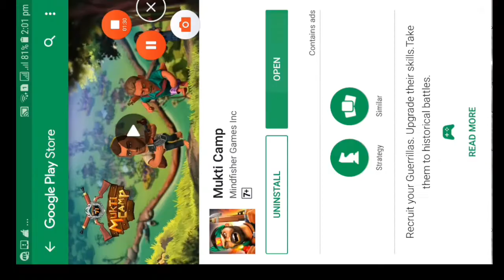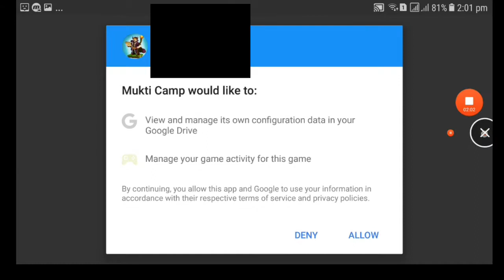Joy Bangla! Mukti Camp | NEW released game from Bangladesh❤ | Proud To Be Bangladeshi ❤❤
Mukti Camp Gameplay ! Game Link (can found in Google Play Easily )

SEARCH: Heroes of 71 Mukti Camp

Proud To Be Bangladeshi ❤